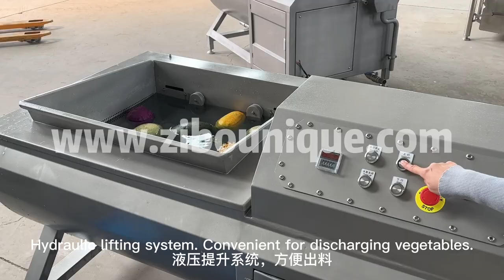Tilting vegetable washer machine from Zibounique